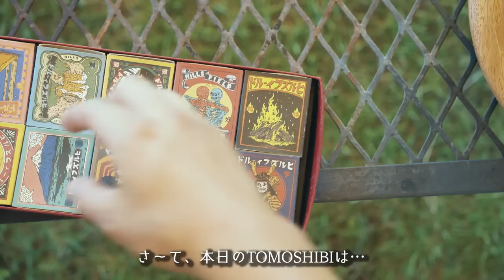真夏の炎天下BBQが過酷すぎた